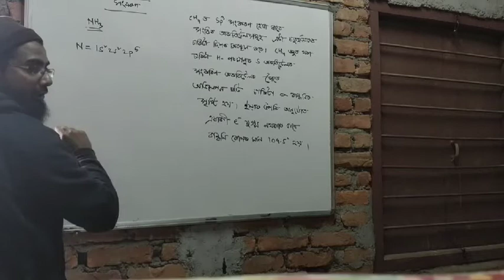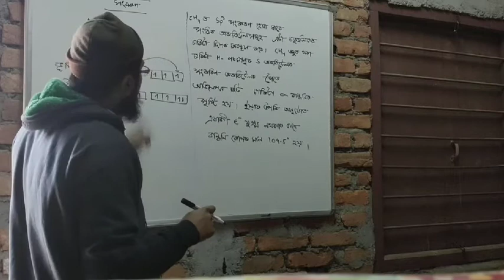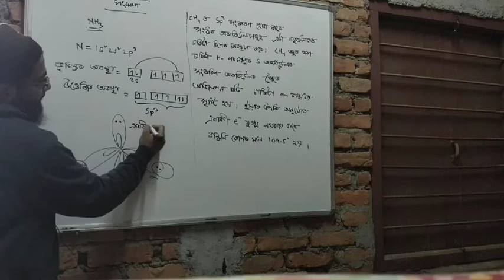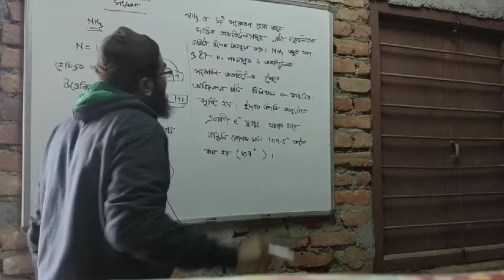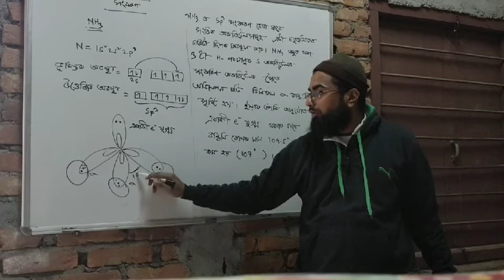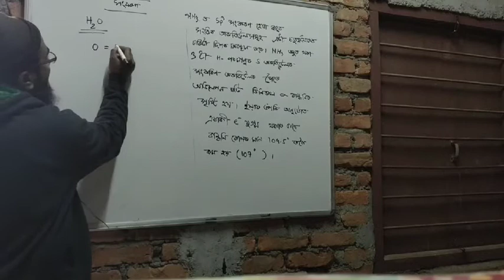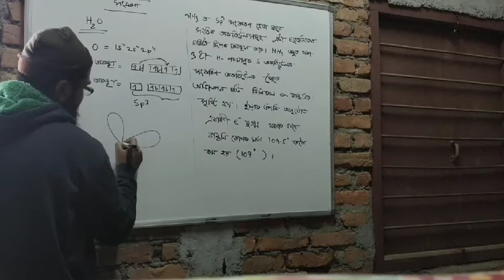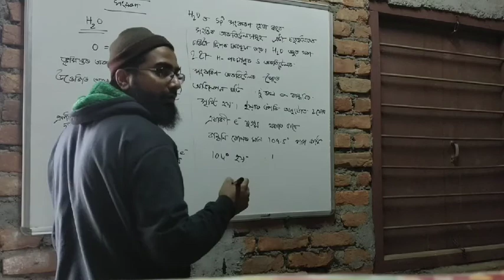Class 11 chemistry hybridization part 2